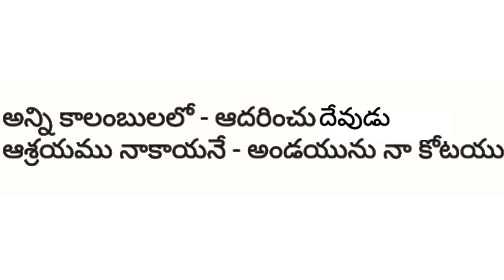అన్ని కాలంబులలో ఆదరించు దేవుడు ఆశ్రయము నాకాయనే అండయును నా కోటయు telugu song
అన్ని
కాలంబులలో
ఆదరించు
దేవుడు
ఆశ్రయము
 నాకాయనే
అండయును
 నా
కోటయు
ఆత్మీయంగ
పాడిన
కీర్తనలు
తెలుగు
పాటలు